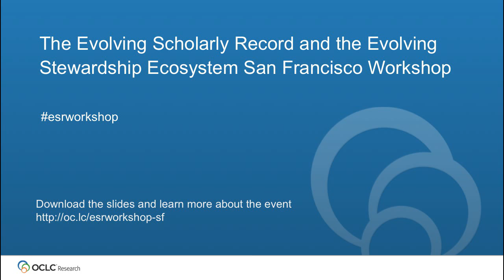Stewardship of the Evolving Scholarly Record by Constance Malpas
This is a recording of Research Scientist Constance Malpas' presentation at the OCLC Research Evolving Scholarly Record Workshop in San Francisco on Tuesday, 2 June 2015. In this presentation, Constance provides a preview of her report, Stewardship of the Evolving Scholarly Record: From the Invisible Hand to Conscious Coordination, which explains the key features of future stewardship models adapted to the characteristics of a digital, networked scholarly record, as well as some practical implications of implementing these models. View Constance's slides and learn more about this workshop Read the Stewardship of the Evolving Scholarly Record report